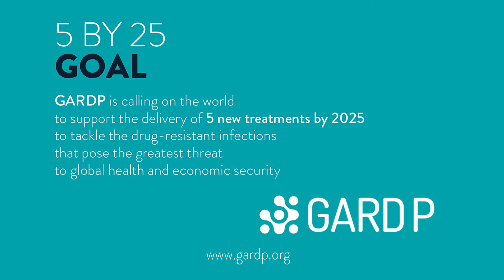The importance of developing new treatments for gonorrhoea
Henry De Vries, Principle Investigator in the Netherlands for the trial of zoliflodacin, talks about the rise of drug-resistant gonorrhoea and the importance of developing new treatments.